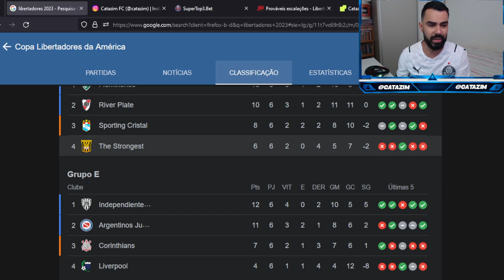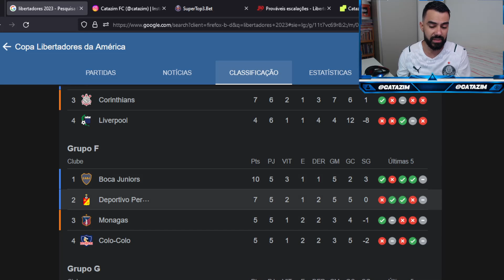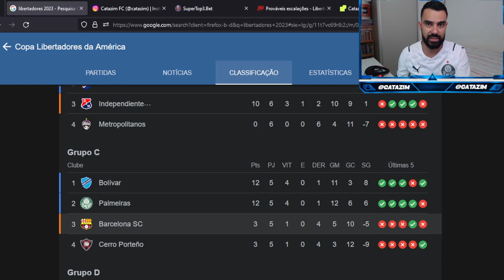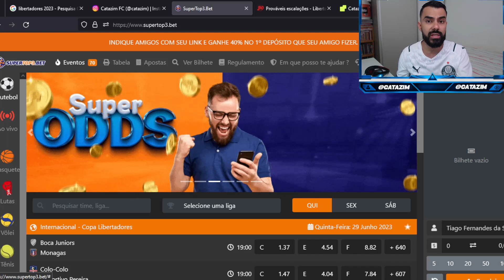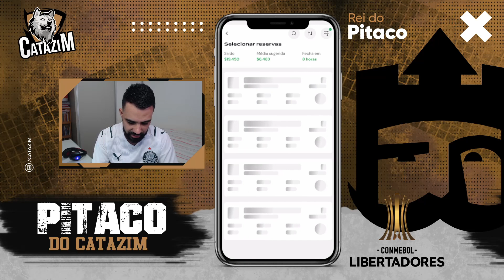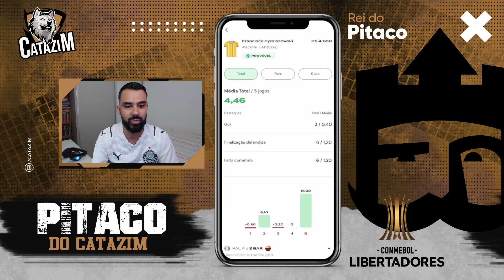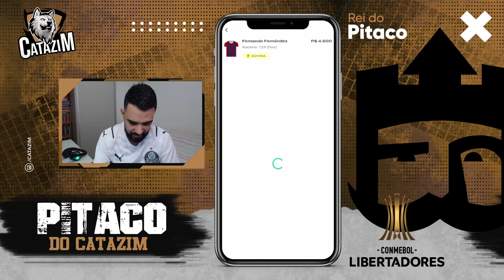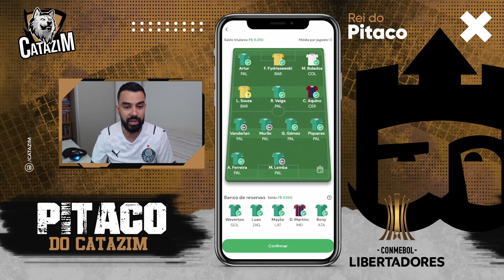DICAS PARA LIBERTADORES NO REI DO PITACO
catazim
cartola express
rei do pitaco premier league
campeonato ingles
catazim
libertadores
Boca Juniors
Monagas
Colo Colo
Deportivo Pereira
Barcelona SC
Cerro Porteño
Palmeiras
Bolívar
 Raphael Veiga